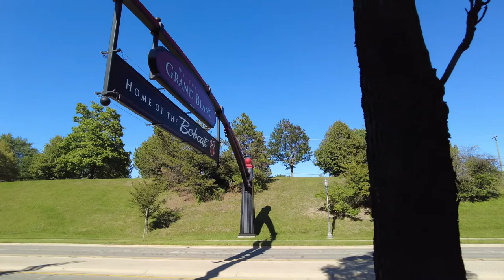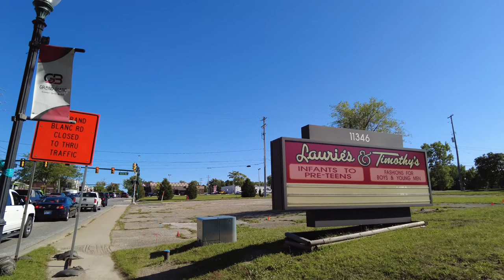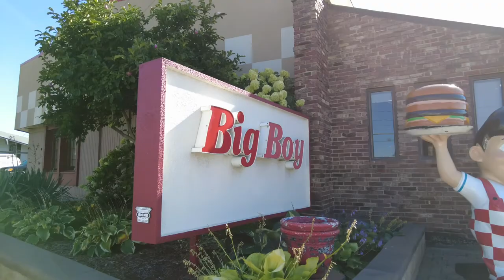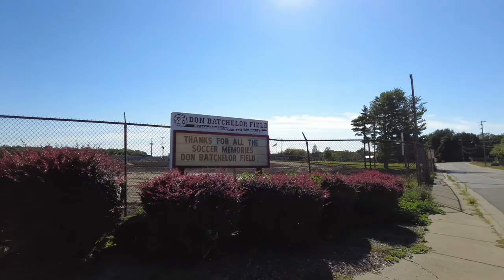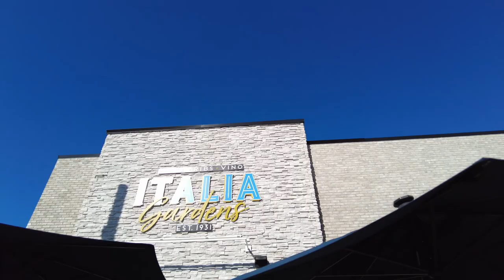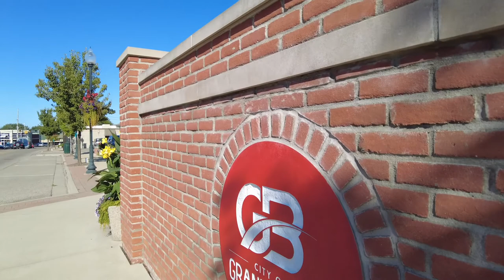Grand Blanc, Michigan virtual walk in 4k.{DJI POCKET 2}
Grand Blanc Michigan is a busy city located in Genesee County. Home of the Bobcats!
Please leave any suggestions for other walks in the comments below.